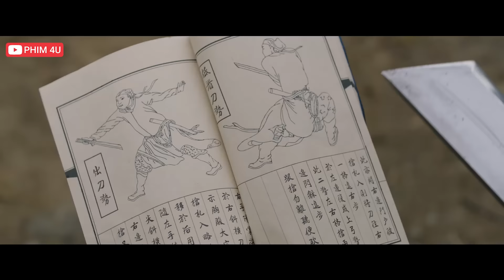Phim Kiếm Hiệp Hay Nhất 2021 | HIỆP THÁM GIẢN BẤT TRI - Tập 12 [ Thuyết Minh ]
► Tên phim: Hiệp Thám Giản Bất Tri
Thần Cơ Cốc là một tổ chức chuyên phụ trách phá án trong giang hồ. Trong một trận huyết chiến, cốc chủ Thần Cơ Cốc là Giản Tận Hoan tử trận, nhi tử duy nhất là Giản Bất Tri cũng bị trọng thương mà mất hết ký ức. Sau đó, Giản Bất Tri lưu lạc hàng tẩu giang hồ rồi bắt đầu điều tra chân tướng về Thần Cơ cốc để truy tìm ra hung thủ sát hại phụ thân của mình...